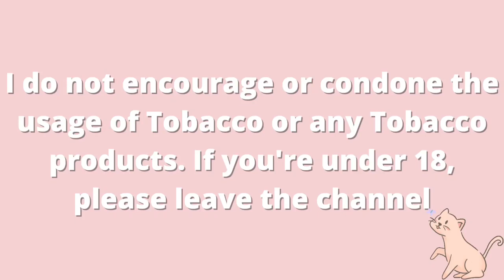trying to blow smoke bubbles with a cigarette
☁️🌷 if you want extra videos, photos and behind the scenes: 🌷☁️

~connie🌻